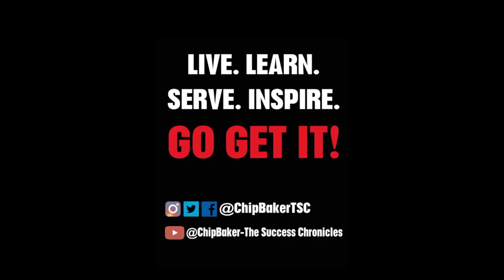TSC Hangout and Highlight with Sister Rosemary Arrah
Rosemary Arrah is a religious leader in the congregation of the Handmaids of the Holy Child Jesus. She has 26 years experience working with children in schools both primary and secondary school. She is located in Cameroon.

Handmaids of the Holy Child Jesus
Memo- Ancilla Cameroon

mail to
Handmaids Mission Development Houston Texas USA
8011 Arletta St.